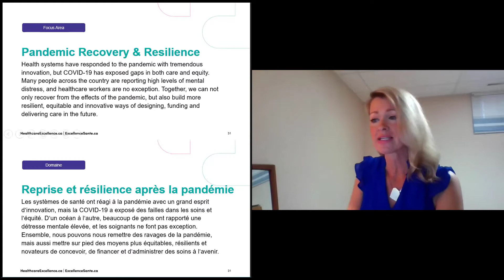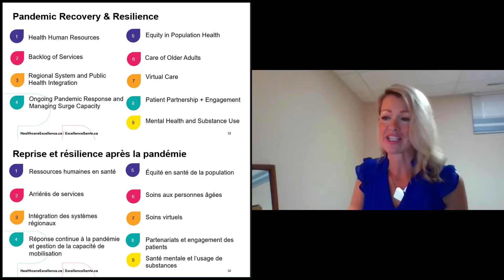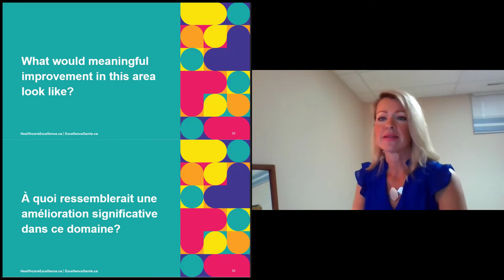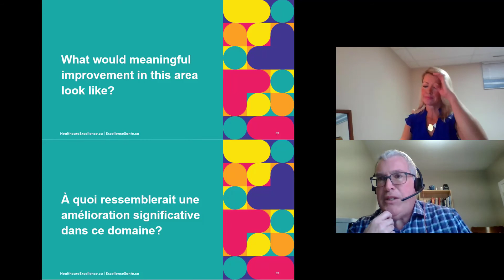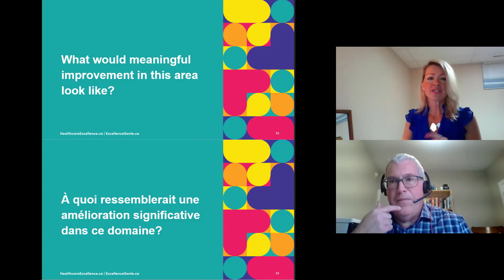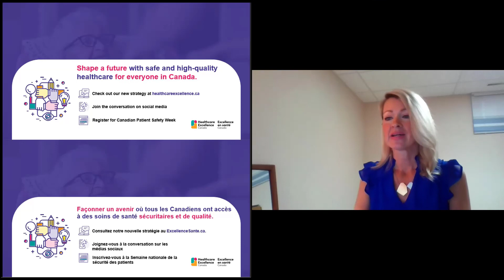DISCUSSION 3 : Pandemic Recovery & Resilience - October 13, 2021